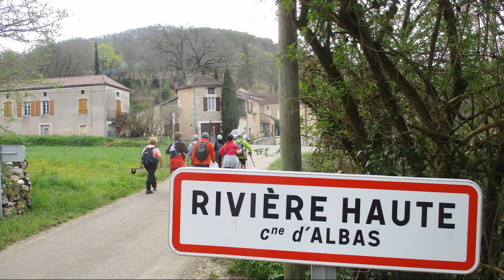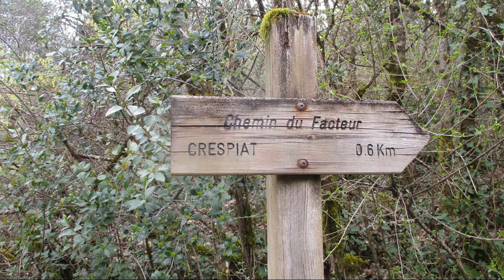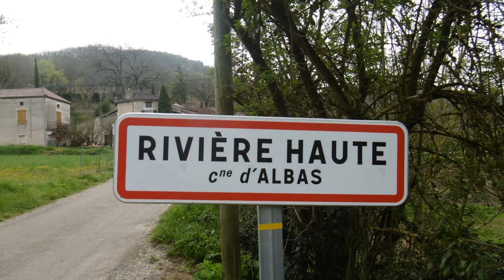46 RC Rivière Haute Luzech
Départ : Luzech, parking gendarmerie gymnase
Les deux groupes ont suivi les bords du Lot, de Luzech à Cambou sur près de 5 km.
les 12 de la rando loisir ont quitté le groupe pour revenir au point retrouvant les bords du Lot un peu après Les Graves. 10 km de rando par une belle matinée de printemps.
Les 11 de la rando classique ont continué vers Rivière Haute, au km 5.8 une belle montée les attendait pour arriver à Crespiat, ce fut la seule côte du parcours qui s'étend sur 2 km, mais praticable sans encombre.
Retour vers Luzech par Roubignol et RoqueCave.
Cette rando fut appréciée par tous avec en plus un temps printanier.